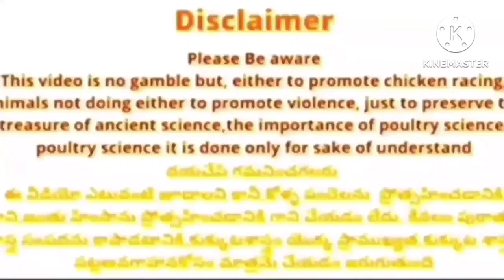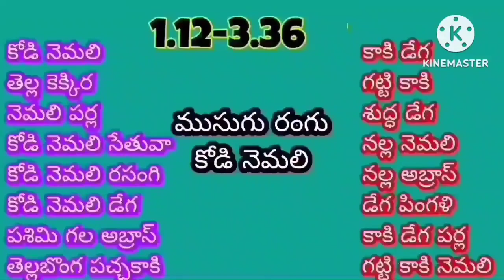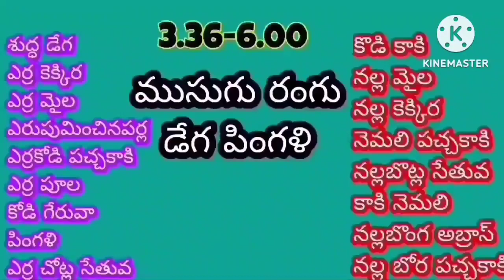15/8/2023ఈ రోజు గెలిచే రంగులు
₹15/8/2023
ఈ రోజు గెలిచే రంగులు